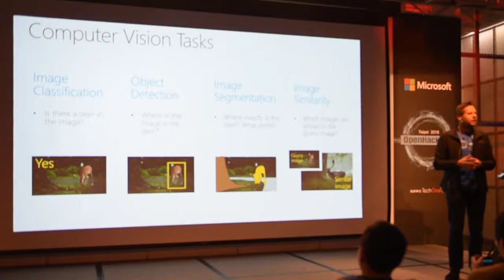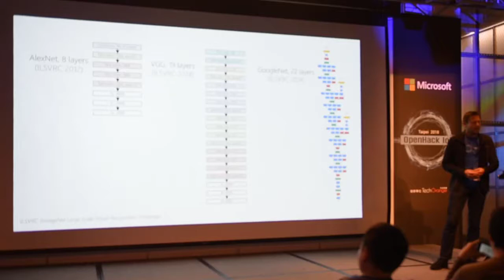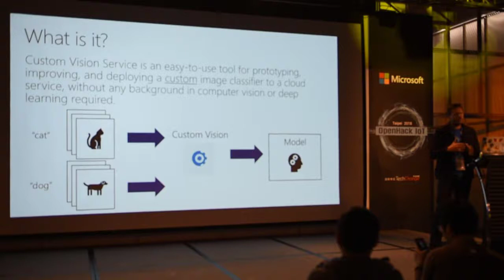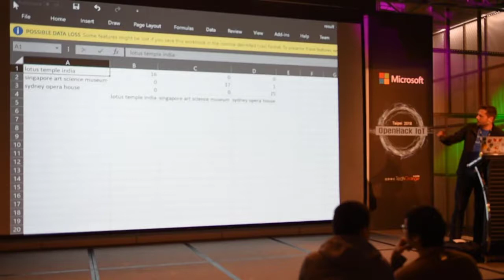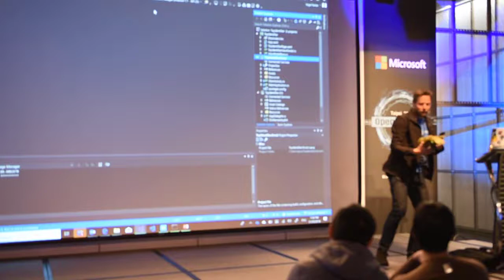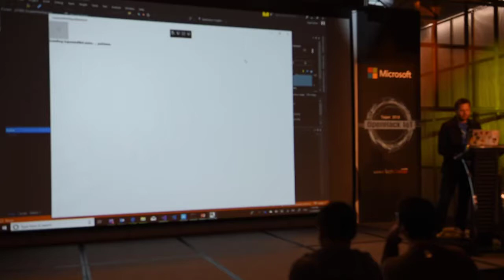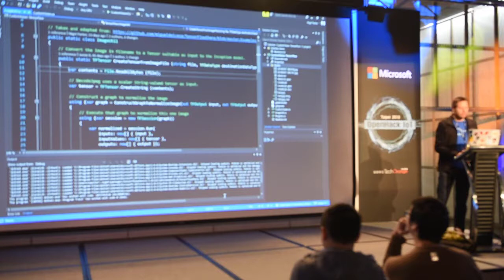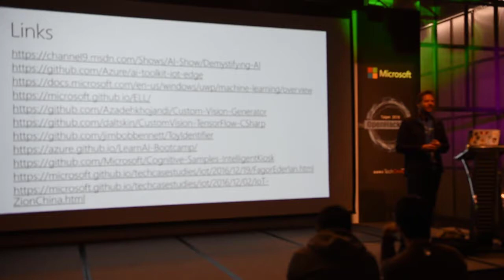AI & IoT 業界應用實例與開發架構分享 - Microsoft AI & IoT Real Case Sharing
Speaker Nigel Parker
(Microsoft - Chief Engineer, Commercial Software Engineering, ASIA)
Film editor: Duran Hsieh(Study4TW Memeber)